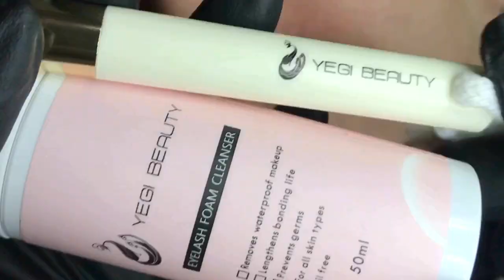Hybrid Eyelash Extension Tutorial C & D Curl | Is it OK to mix curls? | Eyelash Extensions 101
In this tutorial we go over a Hybrid Full Set of Eyelash Extensions, mixing C & D curls - as we get more comfortable with lashing, it's great to try and mix different thicknesses, lengths and curls to customize the lashes for our client and what they want! In this video, we use the Mink Classic Eyelash Extensions in 0.15 thickness in a D curl and our Mega Volume Eyelash Extensions in 0.05 thickness in a C curl!

Yegi's Recommended Products:
Massage Bed - $109.99
Paper Sheets – $30 (12 pack)
Wedge Pillow – $40
Horse Saddle Chair – $89
Barbicide & Barbicide Jar – $57
Barbicide Only – $24
Barbicide Jar Only – $22
Jade stone - $7

Some Products Used:
Yegi Mink Classic Eyelash Extensions (Vegan):

These videos are meant for educational and entertainment purposes only. They are not meant to replace actual certification or license training.

Yegi Beauty is a participant in the Amazon Services LLC Associates Program, an affiliate advertising program designed to provide a means for sites to earn advertising fees by advertising and linking to Amazon.com]. Some of the links above may be affiliate links.